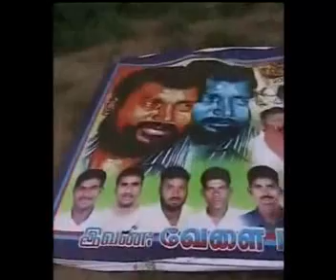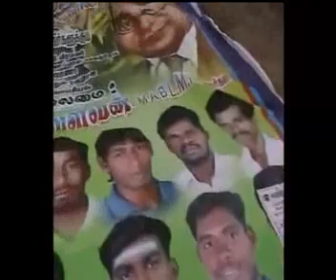Thirupoondi AZAR NEWS.swf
AZAR NEWS